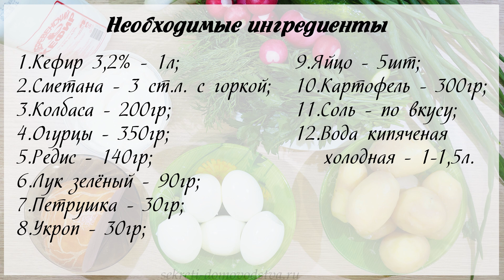Окрошка на Кефире — Классический Рецепт с Колбасой. Очень вкусно и сытно!!!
Окрошка на кефире – классический рецепт холодного летнего супа. Готовится на кефире со сметаной, с колбасой, яйцом, огурцами, картошкой, редисом и большим количеством зелени. Так мы готовили окрошку, когда жили в Средней Азии. Также готовим и сейчас. Очень вкусная и питательная. Готовьте обязательно, Вам понравится!

Ингредиенты:
кефир 3,2% - 1 литр
сметана - 3 ст. ложки с горкой
колбаса - 200 гр
огурцы - 350 гр
редис - 140 гр
лук зеленый - 140 гр
вода кипяченая холодная 1-1,5 литра